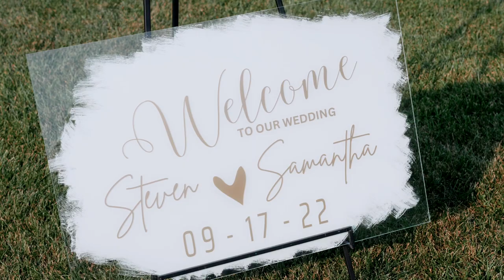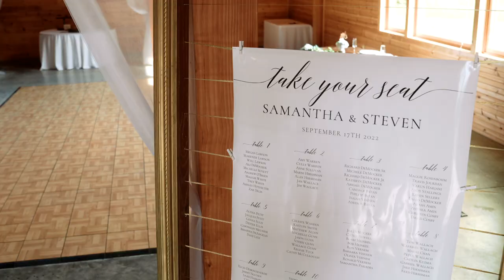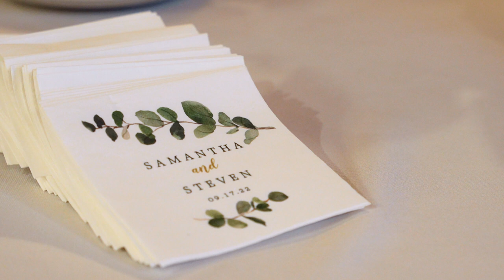Samantha + Steven | Stoneyman Valley Ranch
Samantha + Steven

Wedding + Reception Venue | Stoneyman Valley Ranch
Photo | Hannah Foster Photography
Filmmaker | Elevated Media
DJ | Epic Sounds Entertainment
Photo Booth | Hipstr
Bartender | EC Mixologist
Transportation | Fleet Transportation
Officiant | Reggie Tuck, Messiah Church Springfield, VA
Makeup | Alissa Joy Makeup
Hair | Kellerie Nash Bridal Hair
Catering | The Valley Cork
Cake | Main Street Bakery
Florals | Fake…lings moment
Gown | Maggie Sottero, Zoya’s Atelier
Alterations | Tangs Alterations
Shoes | No Bull Project
Groom & groomsmen | Men’s Wearhouse
Rings | Helzberg
Bridesmaids | Azazie

Elevated Media
In Motion…In Sound…In Love